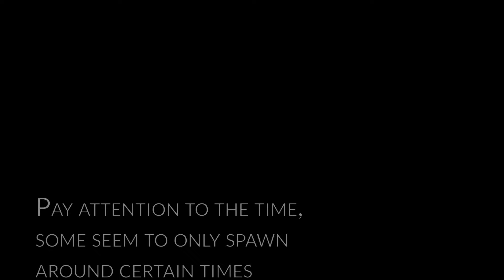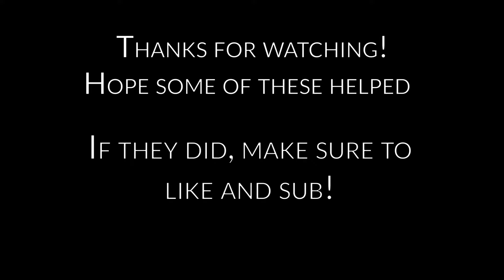10 Hitman locations in Watch Dogs: Legion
SORRY I had to change the background music due to copyright

Timestamps:
1. Alley way at Camden Market: 0:15
2. Alley way on Brewer St: 0:45
3. Chinatown: 1:36
4. Thornes Felts: 2:22
5. London Carriage Service: 2:54
6. Park north of Blume Complex: 3:26
7. Nine Elms Docks: 4:03
8. Euston Station: 5:22
9. University College London entrance: 5:52
10. University College London tents: 6:26

Thanks again!